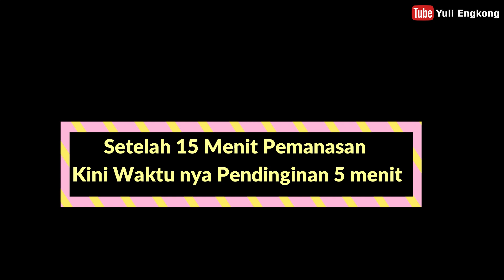SENAM CILEBU 2021 BERSAMA OPA AL MAWAR CIPANAS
Cilebu merupakan destinasi terbaik di banten selain keindahan alam kearifan lokal masyarakat disini masih terjaga, bisa tergambarkan saat mereka sedang bertani dan berladang...

untuk menuju kampung cilebu ditempuh dari pasar gajrug cipanas menuju desa pasirhaur berjarak kurang lebih 8 KM setara dengan 1 jam perjalanan dari Pasar Gajrug Cilebu karena jalan yang rusak berbatuan

komunitas yang mengelola wahana ini di kordinir oleh warga sekitar bernama OPA AL MAWAR ...
mau tau keseruannya saksikan video berikut ini...

menceritakan perjalanan team kami mendaki gunung